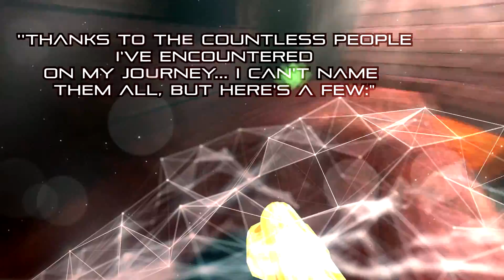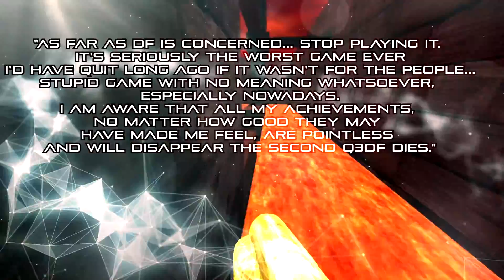Always The First (Quake 3 Defrag movie about one greatest player)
Download for good quality (2gb)
I'm very grateful to all of you.
This is a memorable movie about the best player in the world.
Final demo: kairos-tier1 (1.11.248 vq3 physX)